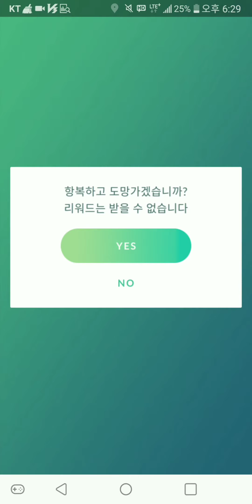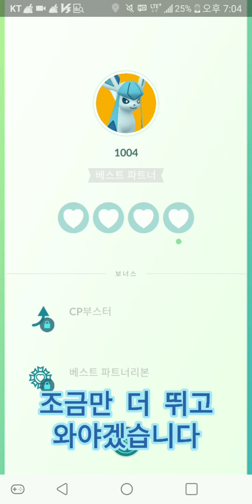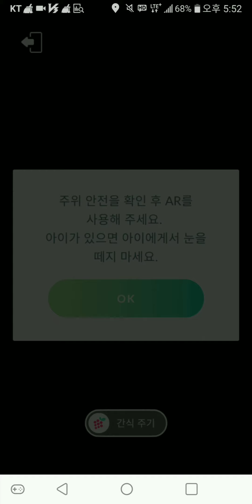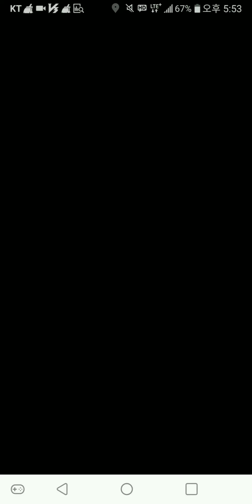[본계정] 포켓몬고 1094~1095일차! 베스트 파트너가 된 이로치 글레이시아!! 사랑한다 1004♥♥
글레이시아 슈퍼리그에 쓸지 하이퍼리그에 쓸지 고민됩니다...